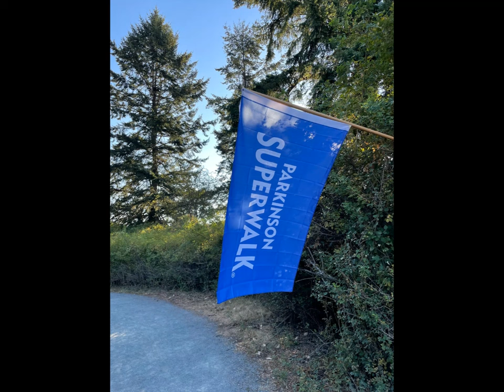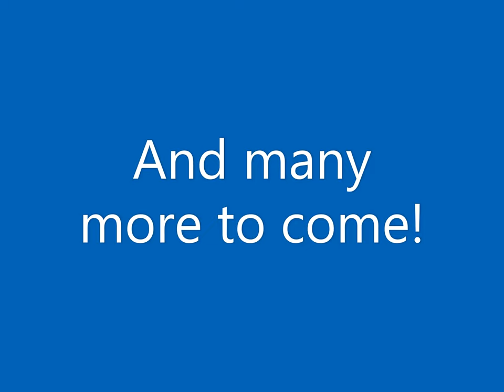Parksville Superwalk Memories